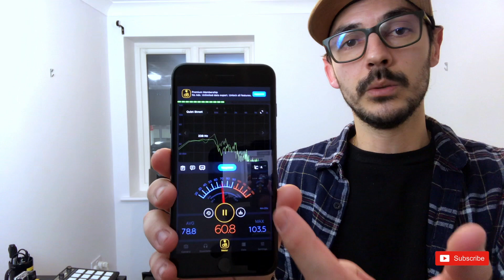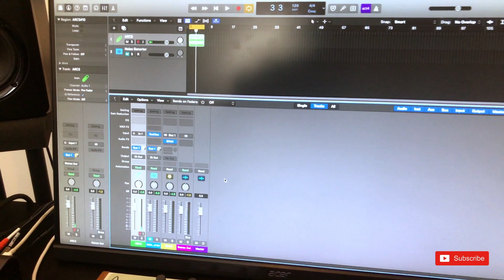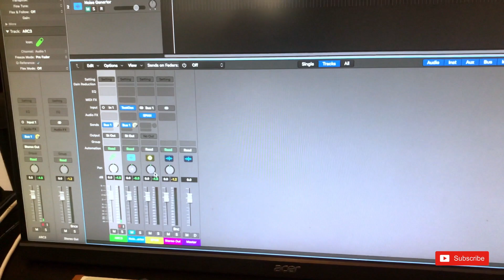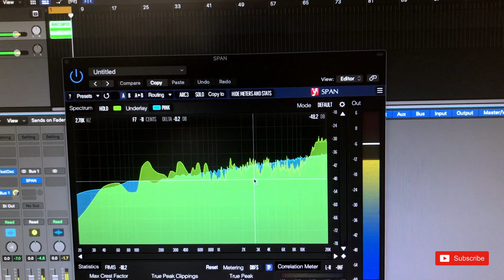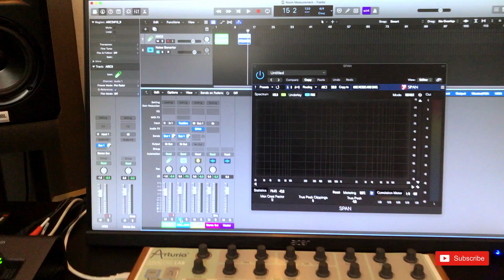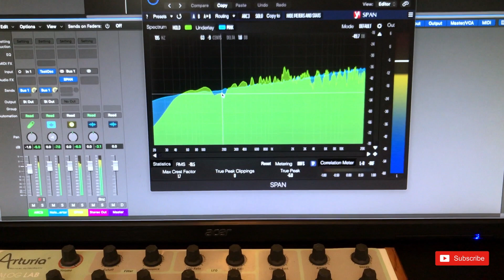Cómo colocar los paneles acústicos - CONSTRUYENDO MI HOME STUDIO (Parte 3)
TRATAMIENTO ACÚSTICO - COLOCACION CORRECTA DE PANELES

Es muy común cuando oímos por primera vez los beneficios del tratamiento acústico, lo primero que hacemos es ir y comprar foam tanto como nos alcance el dinero, lo colocamos en donde se vea mas “cool”, porque así nuestra habitación lucirá mas profesional y resulta que
terminamos empeorando aún más el sonido de nuestra sala. Te suena familiar?… Peor aún pensar que forrar las paredes con los famoso cartones de huevos nos ayudará en algo!

El tratamiento acústico y la colocación de paneles tiene un objetivo especifico y una razón de por qué y dónde colocarlo y es por eso que antes de gastar un solo centavo debemos tener claros el problema que necesitamos resolver y que necesitamos para ello.

En este video te mostraré como hacer  un análisis de la sala y conocer cuál es la respuesta de frecuencia de esta, solo así sabremos que pasos seguir y que hacer para corregir los problemas que nos encontremos.

Te mostraré algunos software y app gratis que te van a permitir hacer estas medidas y te mostrare la famosa "técnica del espejo" para conseguir esos puntos críticos que debemos tratar en la sala usando paneles acústicos para conseguir un sonido profesional  en el cual podamos confiar a la hora de producir y mezclar.